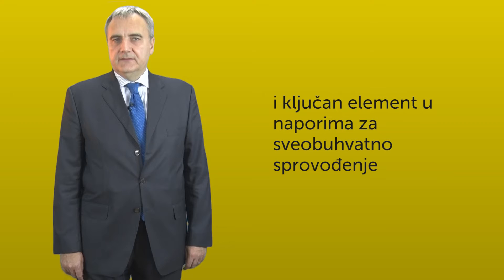Nedelja Borbe Protiv Korupcije 9-14 Decembra 2018-Piero Cristoforo Sardi,Ambasador Italije na Kosovu